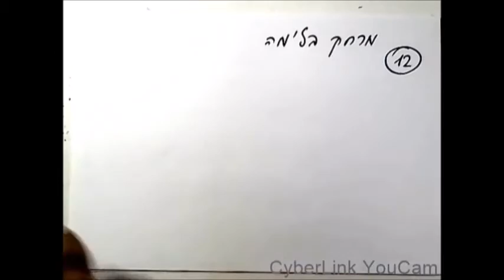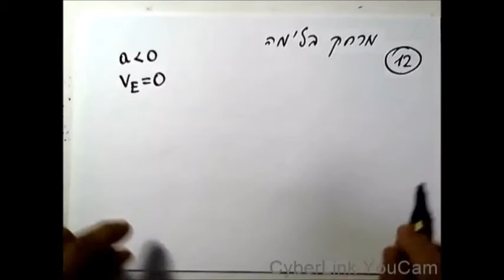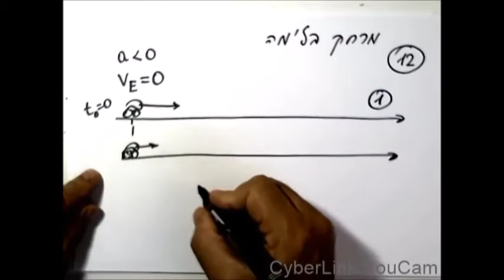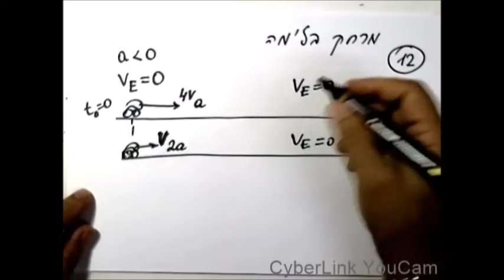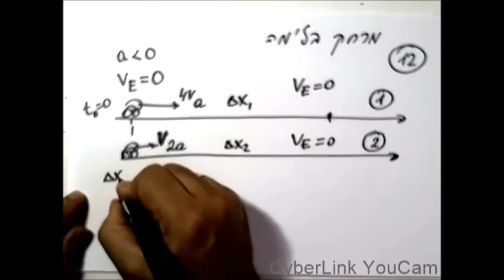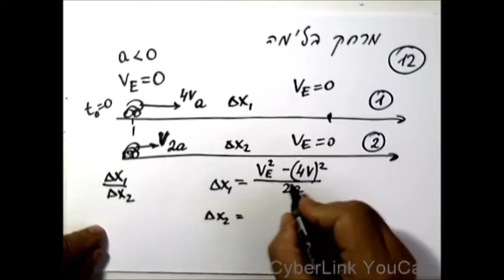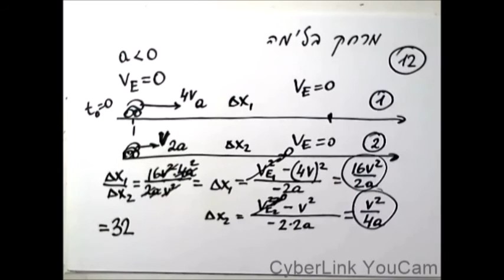מרחק בלימה - תרגיל 12 Y57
מרחק בלימה